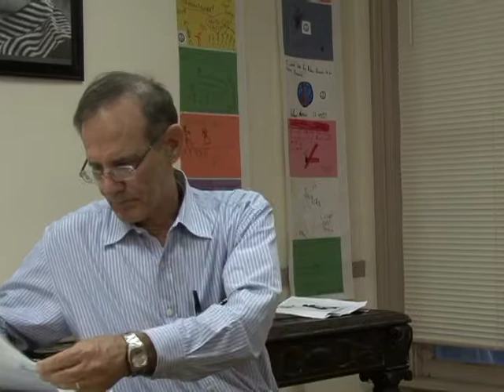The Opposition in Venezuela Openly and Violently Expresses its Hatred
Speaking in New Haven in May 2014 Steve Ellner talked about the right-wing strategy of mixing violent and non-violent protest in Venezuela.  He is introduced by Henry Lowendorf, Chair of the Greater New Haven Peace Council.

 Ellner retired from the Universidad de Oriente in Puerto La Cruz, Venezuela where he taught since 1977 and is also teaching in the government's university-based Sucre Mission. He is the author, most recently, of "Rethinking Venezuelan Politics: Class, Conflict and the Chavez Phenomenon.